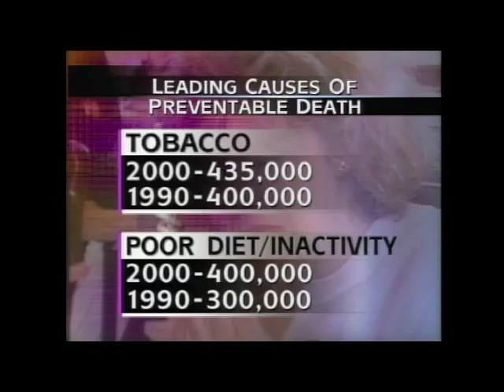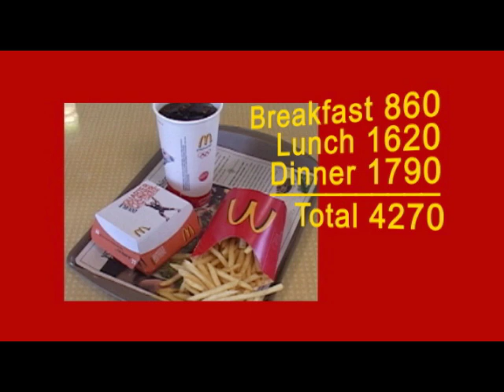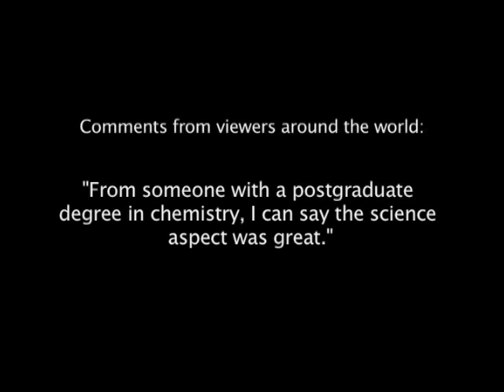Fat Head Trailer - New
New trailer for the comedy-documentary "Fat Head."